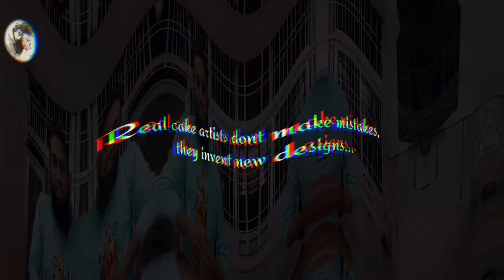Leopard print cake with shiny ganache by Danish Iftikhar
Recipe of shiny ganache:

Chocolate 300 grams
Milk 150 grams
Heavy cream 150 grams
Butter 45 grams
1 tbsp neutral glaze...

Recipe for leopard effect design by Danish Iftikhar.

neutral glaze 50 grams
water 18 grams (approx)
white liquid or gel color
and any desired color